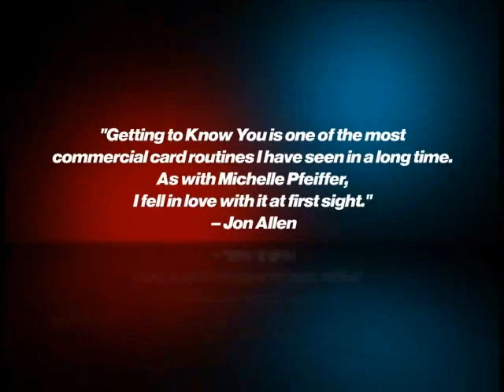The Magic of David Corsaro - DVD